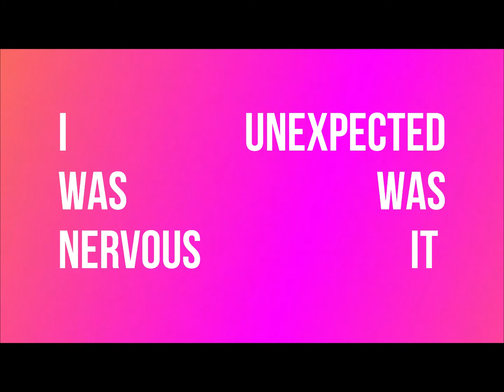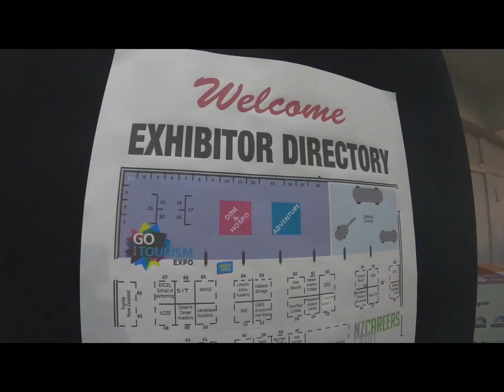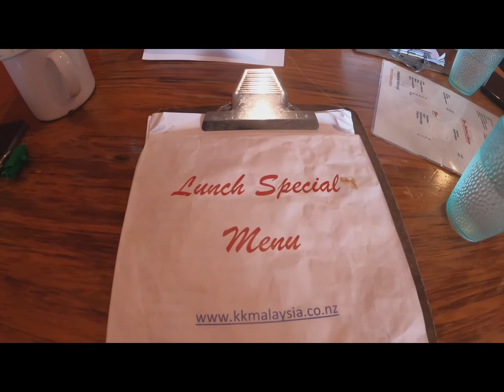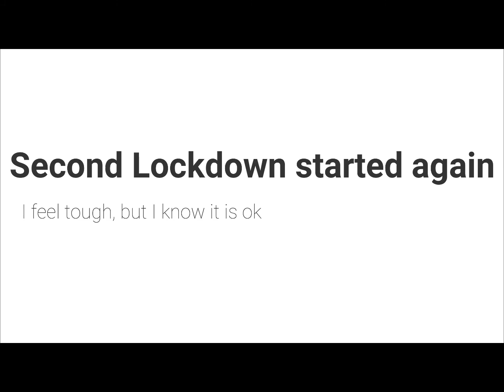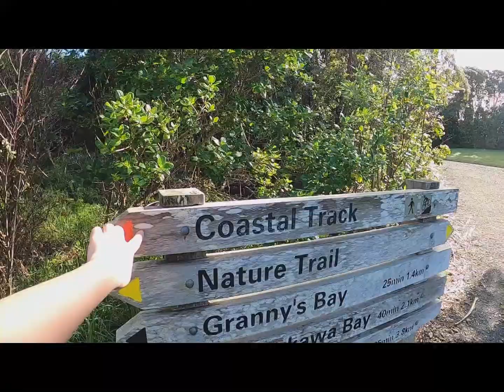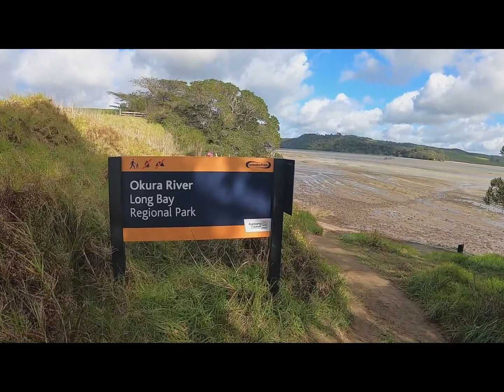How is The Second Lockdown AKL | Long Bay Review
Honestly,
I didn't do as well as the first lockdown
or
I was "eye-opened" for some negative sides of life

If you can, can you type below and share what things or what ways you use to help you go through a tough time in life?
Tones of thanks